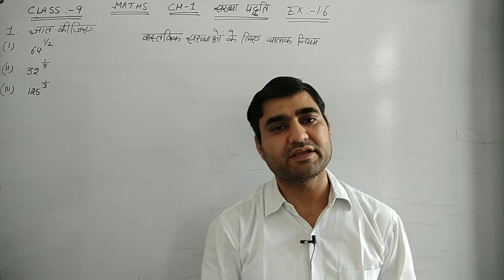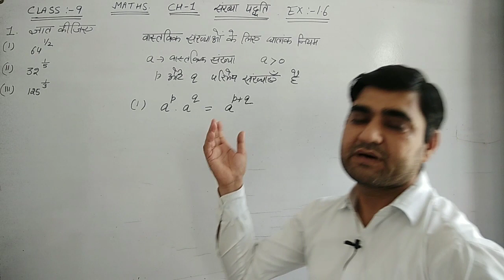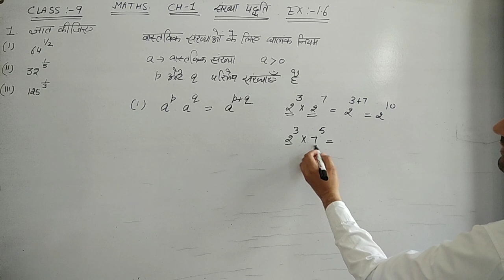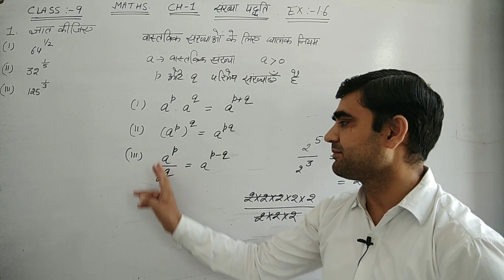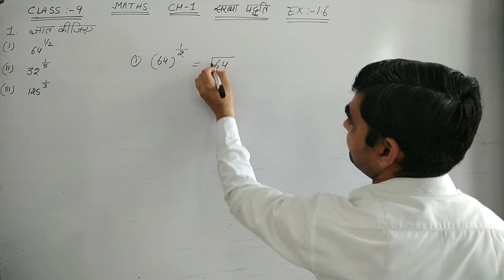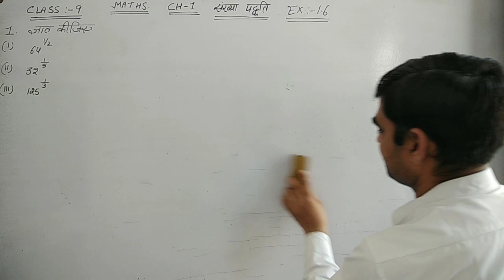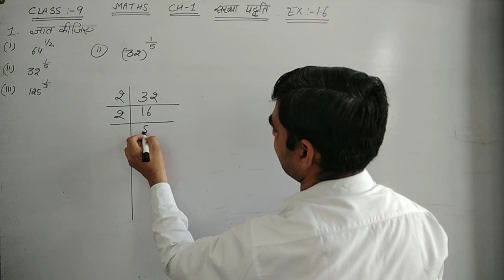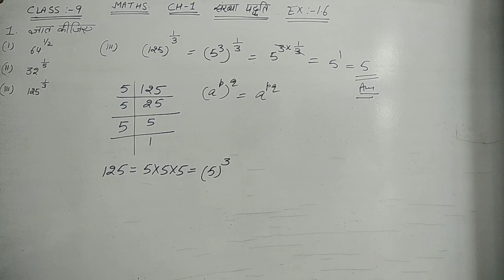CLASS-9 CH-1 EX-1.5 BASIC & Q.NO.- 1 || संख्या पद्धति || NUMBER SYSTEM